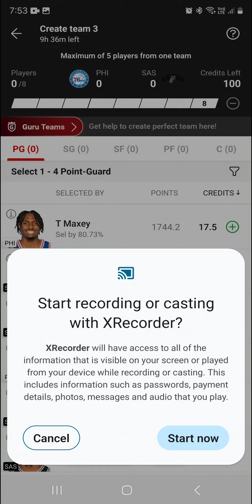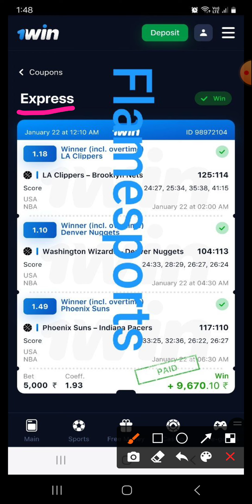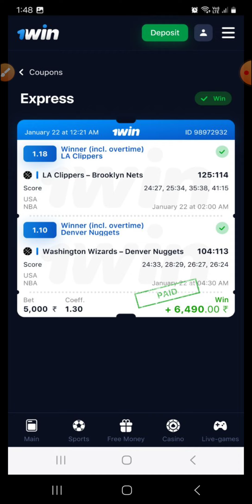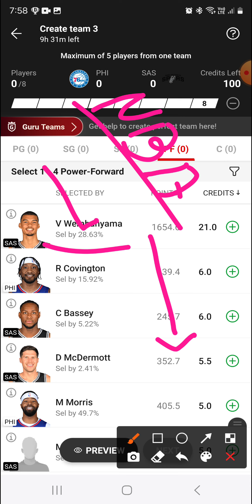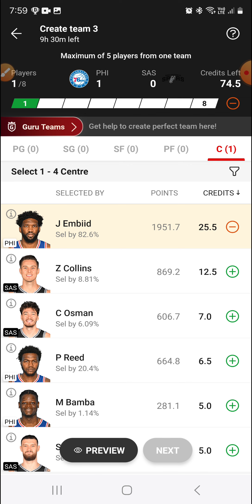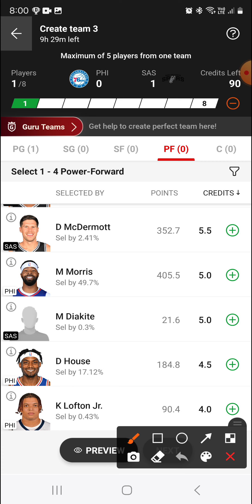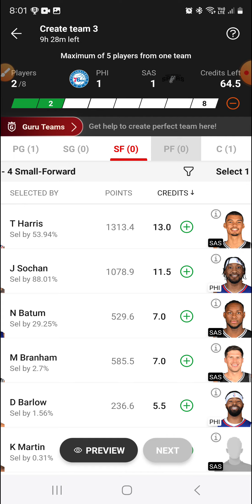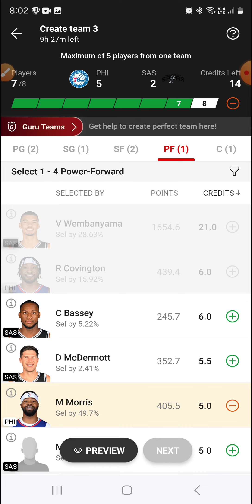PHI VS SAS | PHI VS SAS DREAM11 PREDICTION | NBA 2023-24 | basketball dream11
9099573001 whatsapp for channel link